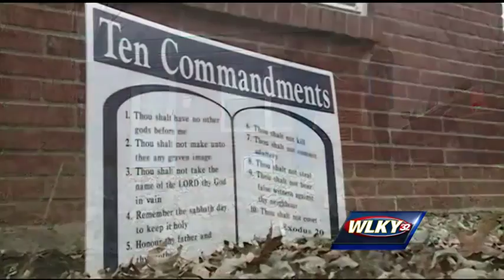Grand jury indicts teen in Fern Creek High School shooting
A teen accused in the first shooting at a Jefferson County school will be tried as an adult, police said.